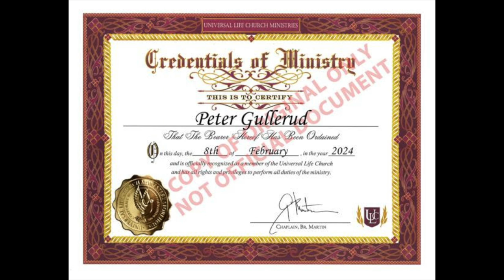LAZARUS ~ David Bowie